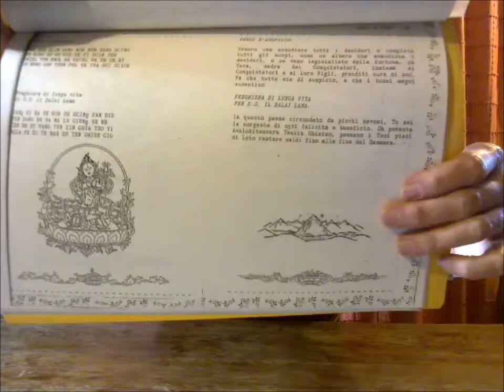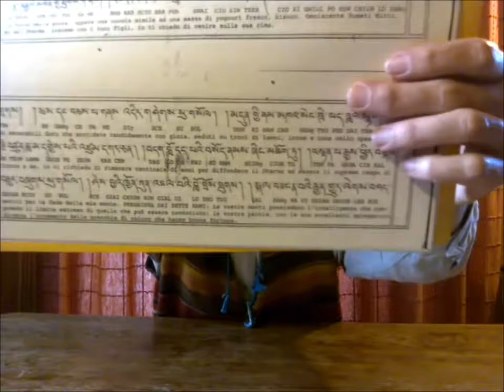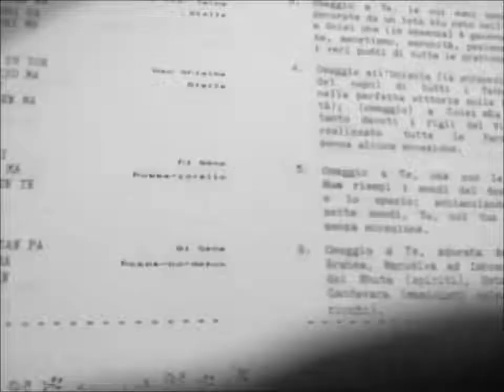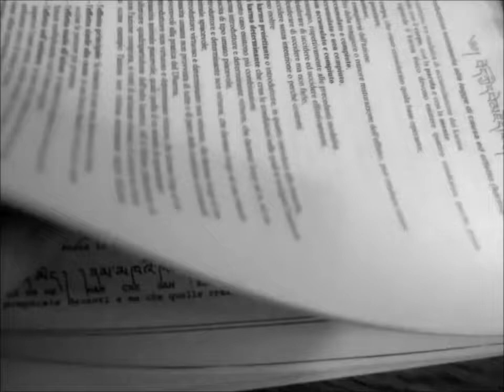La meditazione in alcuni dei rituali e testi Buddhisti dell' Istituto Samantabhadra.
I SEDICI ASPETTI DELLE QUATTRONOBILIVERITÁ spiegati dal Venerabile Lama Ghesce Sonam Cianciub nell' IstitutoSamantabhadra di Roma FreeTibet SanTenChan usciteilike video youtube I TRE ADDESTRAMENTI SUPERIORI spiegati dal Ven Lama Ghesce Sonam Cianciub nell' Istituto di Samantabhadra di Roma Il Karma spiegato dal Ven Lama Ghesce Sonam Cianciub nell' Istituto di Studi Buddhisti Samantabhadra di Roma Le QuattroNobili Veritá spiegate dal Ven Lama Ghesce Sonam Cianciub nell' Istituto di Studi Buddhisti Samantabhadra di Roma La meditazione in alcuni dei rituali e testi Buddhisti: San Ten Chan legge materiale dell' Istituto di Studi Buddhisti Samantabhadra di Roma. La rubrica letteraria. Ecco a voi i miei libri preferiti: l' Insegnamento del BuddhaDharma La vita del Buddha.生活的佛像。仏の生活。ชีวิตของพระพุทธเจ้า 부처님의 수명을 연장 할 수있다. புத்தரின் வாழ்க்கை ជីវិតនៃព្រះពុទ្ធ బుద్దుడి జీవితంలో

Per effettuare un ordine per una copia gratuita del libro "L'insegnamento del Buddha",
si prega di informarsi con la vostra più vicina filiale della Bukkyo Dendo Kyokai: consultate la seguente lista di filiali della Bukkyo Dendo Kyokai (BDK)

TheBukkyoDendoKyokai (BDK)
Society for the Promotion of Buddhism

BukkyoDendoKyokai
3-14, 4-chome
Shiba Minato-ku

Il Bukkyo Dendo Kyokai (BDK) (Società per la Promozione del Buddismo) è stata fondata dal Reverendo Dr. Yehan Numata nel dicembre del 1965, un anno dopo la Mitutoyo Manufacturing Company ha celebrato il suo 30° anniversario. Con il successo mondiale della sua azienda, Dr. Numata ha deciso che era giunto il momento di realizzare il suo sogno di fare gli insegnamenti buddisti più ampiamente disponibile. Lavorare con una comunità di persone che la pensano, tra i leader di ogni setta buddista in Giappone ed eminenti studiosi buddisti, Dr. Numata stabilito il BDK, al fine di "trasmettere la religione buddista a più persone in tutto il mondo il più possibile, senza esporre le dottrine di una particolare setta o confessione ". Per raggiungere questo obiettivo, il BDK promuove un'ampia gamma di attività e progetti, nella speranza di contribuire alla pace nel mondo e la comprensione reciproca tra l' umanità.One dei patroni più impegnati del XX secolo del Buddismo era la fine del Rev. Dr. Yehan Numata, il fondatore di Mitutoyo Corporation e la Bukkyo dendo Kyokai (Società per la Promozione del Buddismo [BDK]). Era convinzione tutta la vita di Numata che l'insegnamento buddista che si basa sullo spirito di saggezza e compassione, potrebbe contribuire a portare la pace duratura e la felicità per tutti humanity.Receiving sua istruzione secondaria negli Stati Uniti nella prima parte del ventesimo secolo , Numata visse in un'epoca segnata dal sentimento anti-giapponese. Egli credeva che i problemi esistenti di quel tempo tra il Giappone e gli Stati Uniti erano dovuti al fatto che gli americani non hanno capito il giapponese e il vice versa.It fu a questo punto che Numata ha deciso di dedicare la sua vita per contribuire alla pace e alla comprensione del mondo condividendo buddhismo con altri in tutto il world.Founding Mitutoyo Corporation nel 1934, ha nutrito per diventare il più grande produttore al mondo di misura di precisione instruments.In 1965 Numata insieme ad altri leader buddisti e utilizzando le proprie risorse personali, fondata Bukkyo dendo Kyokai. Non settario in organizzazione, BDK è dedicato alla condivisione di Buddismo con persone worldwide.It era impegno di vita del Rev. Dr. Numata che fino a quando non aveva nemmeno un fiato, avrebbe fatto tutto in suo potere per raccontare al mondo gli insegnamenti di Buddha e di contribuire alla causa della pace e della felicità per tutta l'umanità mondo. Nel 1994, il Rev. Dr. Numata scomparso all'età di 97.Today, la missione di BDK al mondo continua sotto la guida del figlio maggiore del Rev. Dr. Numata, signor Toshihide Numata.
BDK l'America
La filiale americana di BDK è stata fondata nel 1986 come il primo partner estero di Bukkyo dendo Kyokai. Attualmente sede a Berkeley, in California, l'America BDK sovrintende una vasta gamma di attività e programmi nel compimento della missione e il sogno del fondatore Rev. Dr. Yehan Numata.To posto un ordine per una copia gratuita di "L'insegnamento del Buddha" libro, si prega di informarsi con il vostro funzionamento più vicina filiale della BukkyoDendoKyokai